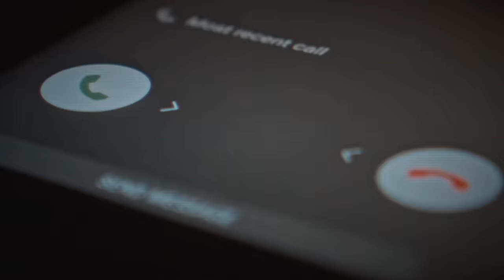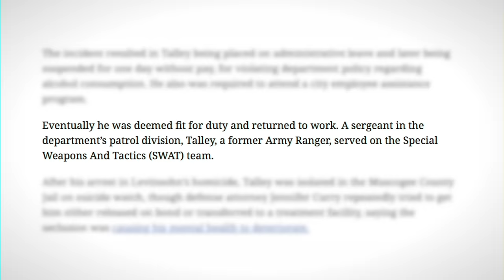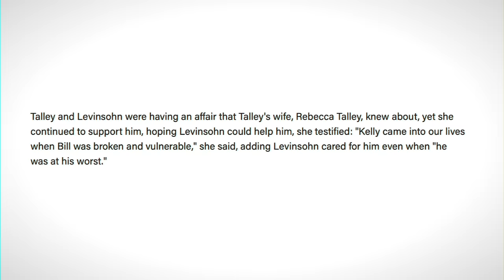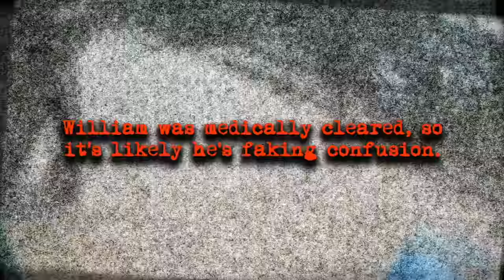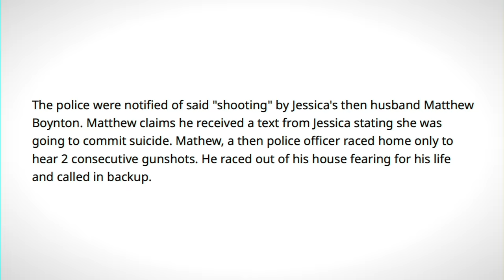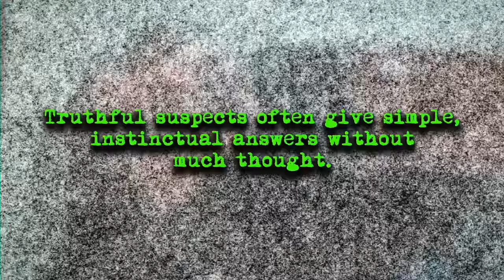A Detective Realizes The Cop Is Actually The Murderer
What happens When Evil Cops Try To Get Away With Murder?